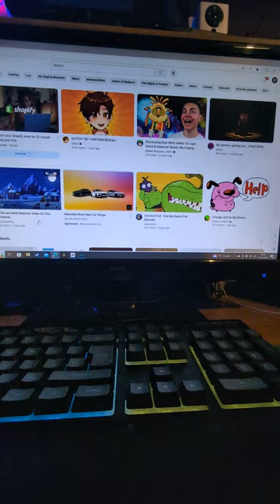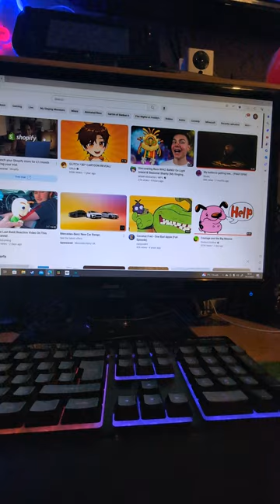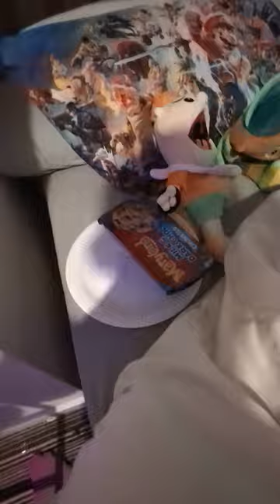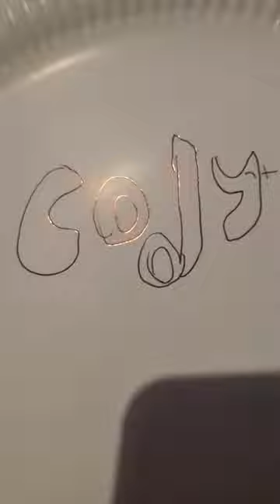SITO movie: at school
Cody Joseph junior and Jeffy is at a school to learn what could go wrong??